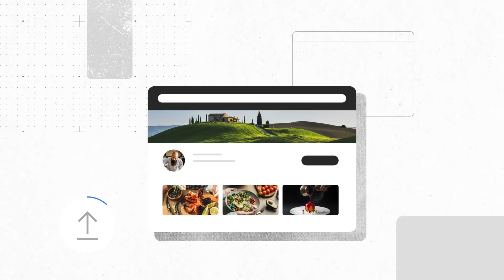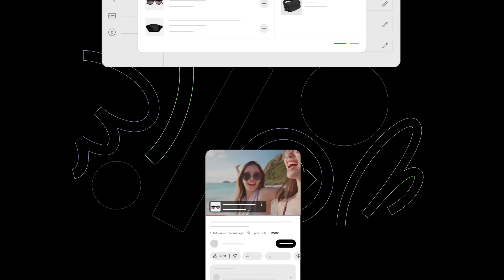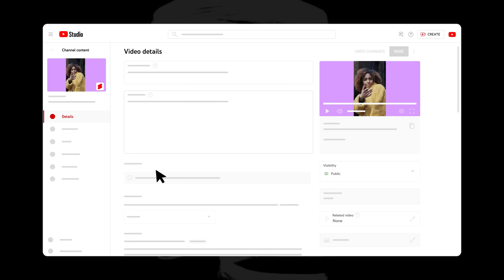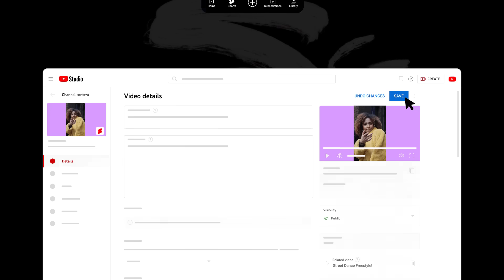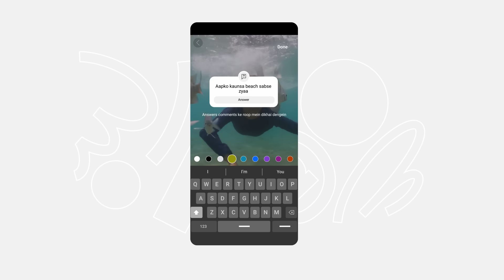✨ 2023 kaa hamaara aakharee update dekhein! ✨ | Creators ke liye Update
Trending topics hon yaan product updates, har recent top news ke liye TeamYouTube ke saath jude rahein. Bhavishya mein aane wale naye episodes ke liye tune in karein, aur timestamps ke zariye apni pasand ki news par jaayein!

0:00 | Introduction
0:10 | Naya YouTube Community Guidelines system
1:12 | YouTube Create app
1:35 | Video mein tag kiye gaye products ke liye Timestamps
2:19 | Short video mein milte-julte video
3:10 | Channel se jude khaas links ko dikhana
3:47 | Posts se judein updates
4:32 | Short video mein sawaal-jawab Sticker
4:58 | Closing